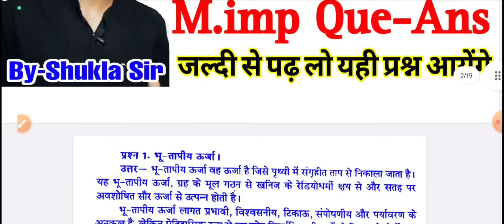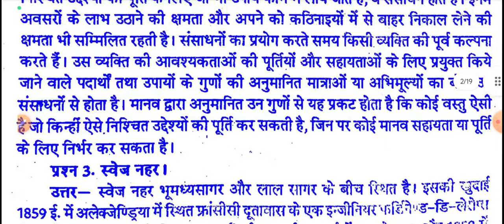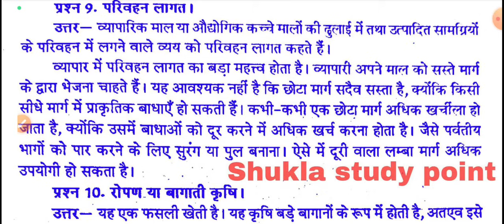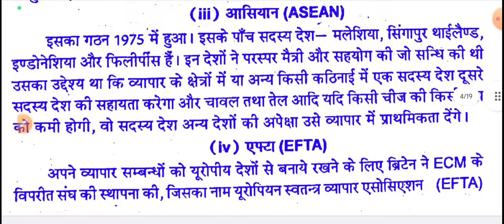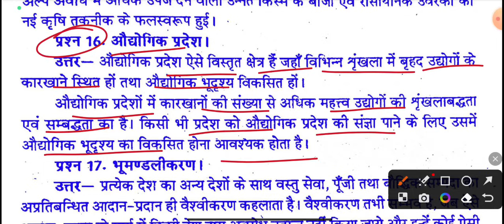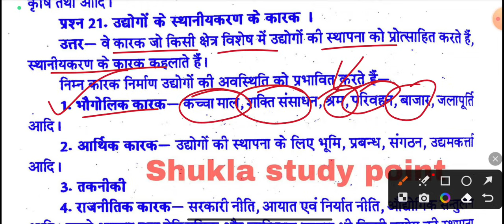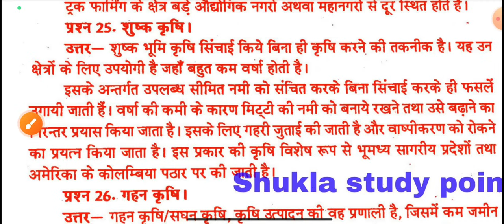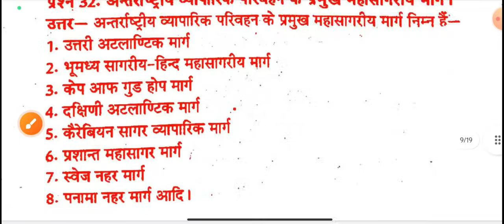🔴Live now | Geography BA 4th semester | महासंग्राम revision class-2023 | Economic geography que ans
Tags-: economic geography likhit model paper-2023 ba 4th semester,
economic geography subjective type question answer for ba 2nd year 4th semester-2023, economic geography, economic geography notes, economic geography model paper, arthik bhugol model paper ba 4th semester 2023, geography ba 4th semester likhit model paper 2023,